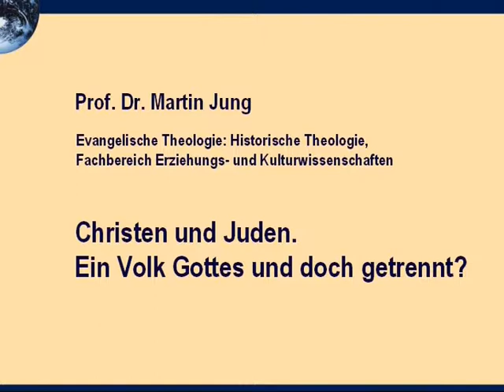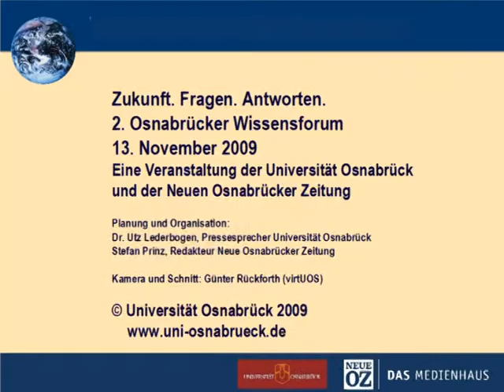Christen und Juden. Ein Volk Gottes und doch getrennt? (2. Osnabrücker Wissensforum)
Vortrag von Prof. Dr. Martin Jung beim 2. Osnabrücker Wissensforum, 2009